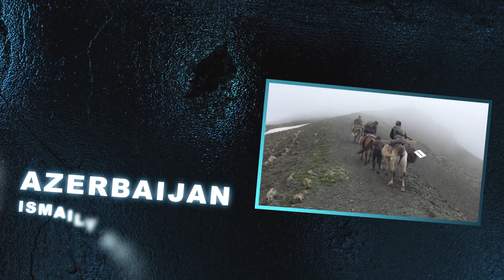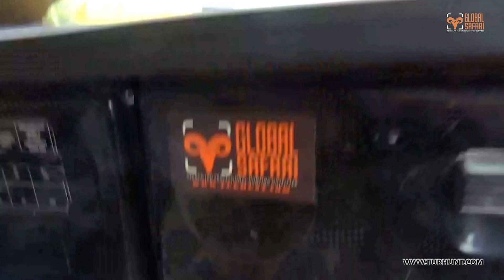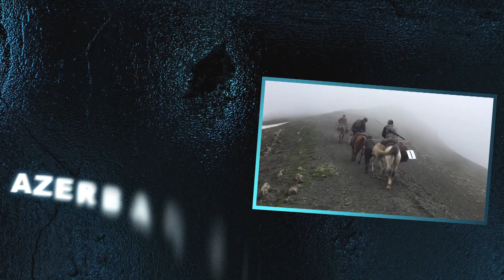Dagestan Tur hunting in Azerbaijan 2016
Hunting for Dagestan Tur in Azerbaijan 2016 of Ismaily area.